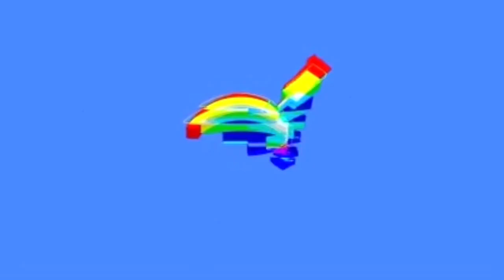Kuya's 17th Bday Celebration at De Luna's Farm Camping Grounds -Part 1